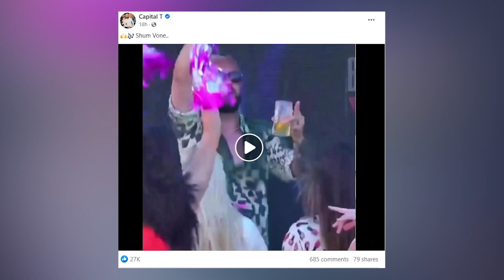“U bë vonë” në versionin e Luizit/ Reagon Capital T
𝐀𝐮𝐭𝐨𝐫 : NTV